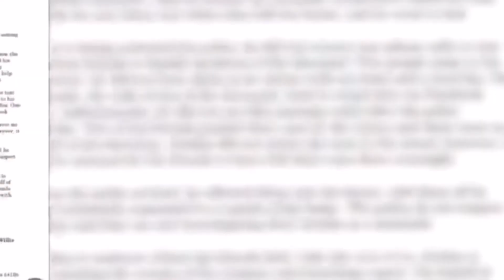5th Friend Says All Were Awake And Fine when He Left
This case is all ready all over the place and now jordon lawyer has contradicted himself and now the 5th friend there that night speaks , he was not the last to see them alive , Jordon and all were awake and watching jeopardy when he left a lil after midnight ? Make it make sense